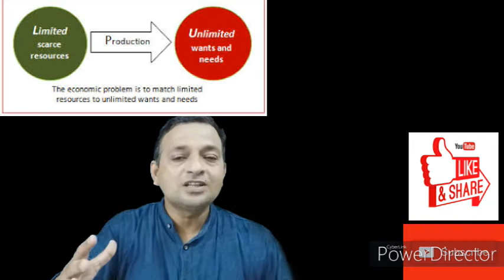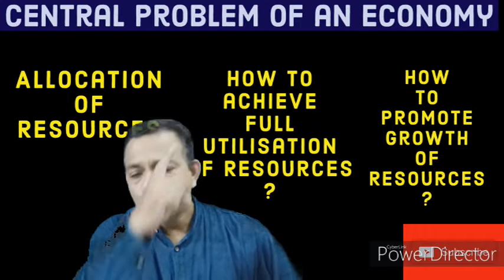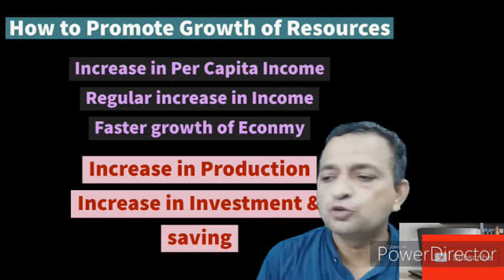E-9 Central Problem Of an economy (ਆਰਥਿਕਤਾ ਦੀ ਕੇਂਦਰੀ ਸਮੱਸਿਆ)अर्थव्यवस्था की केंद्रीय समस्या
Hello dear this is again a new video on very important content of Economics and economy.what is central problem of economy explained in very simple form .hey this time in Punjabi tooCentral Problem Of an economy (ਆਰਥਿਕਤਾ ਦੀ ਕੇਂਦਰੀ ਸਮੱਸਿਆ)अर्थव्यवस्था की केंद्रीय समस्या.What is Economic Problem..Causes of Economic Problem(आर्थिक समस्या /ਆਰਥਿਕ ਸਮੱਸਿਆ ਅਤੇ ਕਾਰਨ..under this title it becomes very easy for students to grab the content forever. what to produce , how to produce, how,much to produce, factors of production solution of central problem of an economy is also here in effective way. we know the basic economic problem is of due to scarcity and problem of choice... under the causes Limited resources and alternative uses of limited resources explained in very very practical form. we know the main cause of economic problem is unlimited wants and limited resources .to know all this see this vedio on my channel JANKARI HITT... and many more for having maximum content knowledge in very simple and effective manner see more videos here the content here will help u to grave the basic and advance as well technical knowledge about Economics. which will going to help the students at school level ,,, at college level and post gradation level as well.the very important links to see others here are as
1. (For economics definitions in detail)
2. (Economy.. Capitalist socialist and mixed economy )
3. (macro and micro economics )
 and you can got more here about accounts business and commerce too.
5. (positive and normative economics)
     so get in touch here on this channel